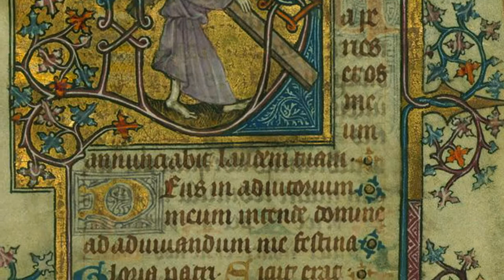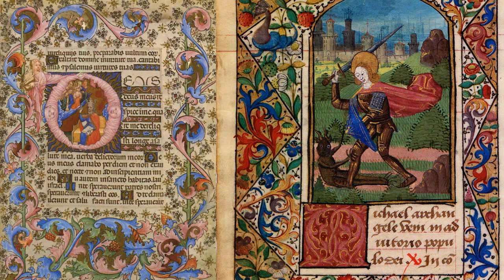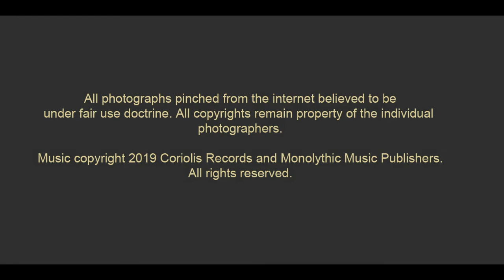Emmanuel - Walter Holland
This is a video for the song "Emmanuel" By Walter Holland from the album "Storyteller Part II". This song was sung in some early form in the 8th or 9th century. Featuring Steve Leonard and Jon Camp. , AppleMusic, iTunes, Spotify and Amazon.com